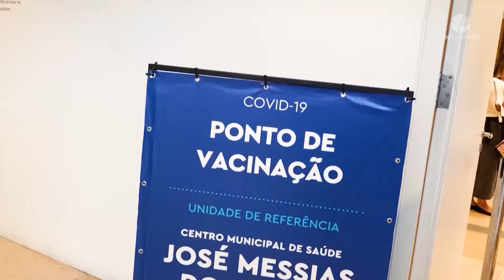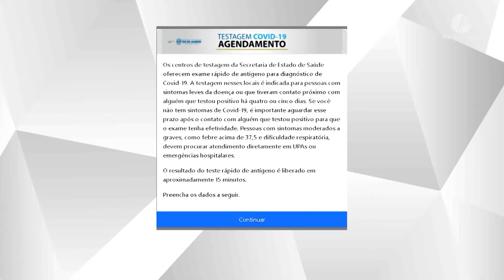Câmara Rio Notícias - Edição 1108 - 17.01.2022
Telejornal que traz as principais notícias do legislativo carioca. Câmara Rio Notícias, de segunda a sexta-feira, a partir das 19h40.